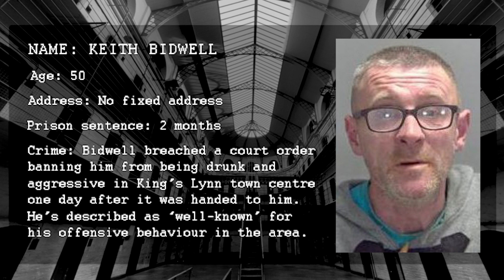Who was jailed in Norfolk and Waveney in December 2017?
Meet the people jailed in Norfolk and Waveney in December 2017.